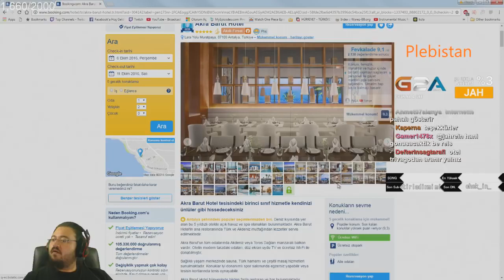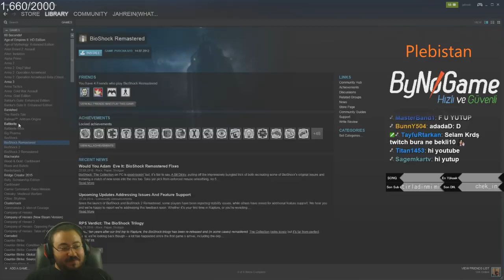Jahrein En Çok Utandığı Anısını Anlatıyor